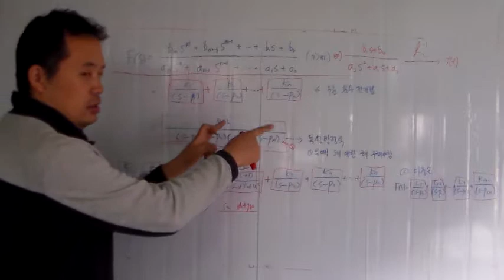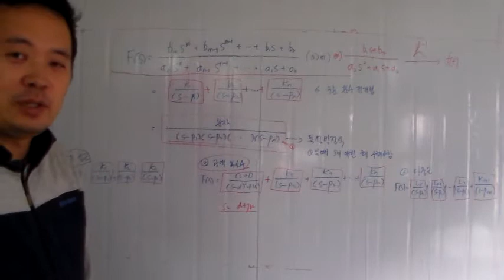SDV 0024 라플라스 부분분수전개